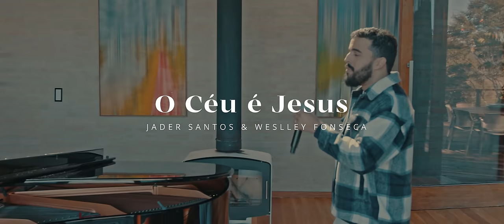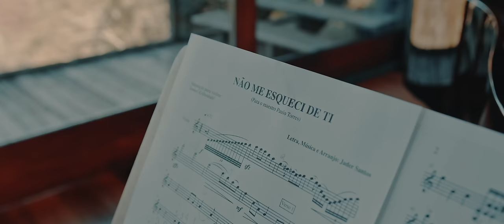PIANO & VOZ | CANÇÕES DE JADER (SÉRIE COMPLETA)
0:00 Uma Força Chamada Amor
5:46 Crescendo em Graça
10:26 Unidos em Cristo
13:53 O Céu é Jesus
19:27 Além do Rio
23:46 Madrugada
28:20 Se Ele Não For o Primeiro
33:27 Eu Não Sou Mais Eu
38:02 Eu Não Me Esqueci de Ti
42:40 Seu Amor
46:44 Santo Espírito